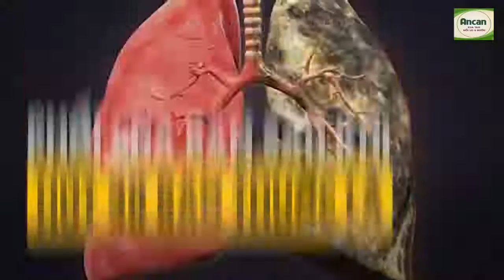Khói thuốc lá sẽ hủy hoại lá phổi của bạn như thế nào?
Hãy thử xem mỗi ngày bạn hút một bao thuốc lá thì trong vòng 30 ngày lá phổi của bạn sẽ bị hủy hoại như thế nào?
HÃY TỪ BỎ THUỐC LÁ NGAY TỪ HÔM NAY!
Nếu bạn đang gặp phải các vấn đề liên quan đến khối u hoặc ung thư